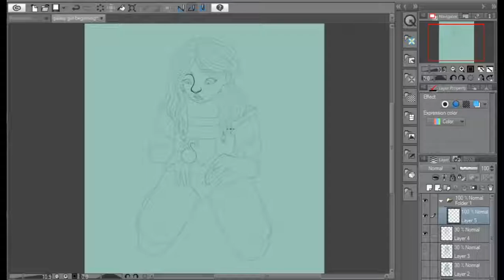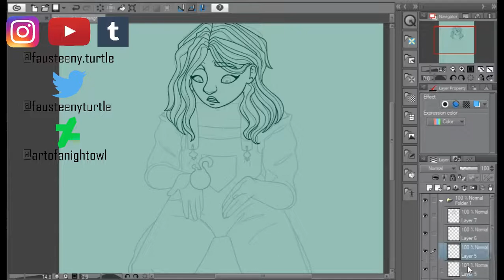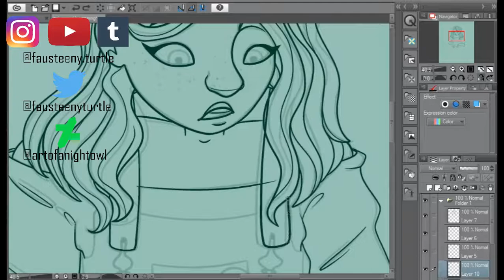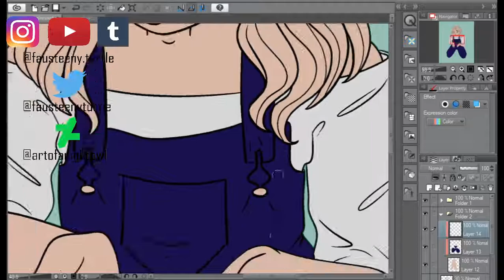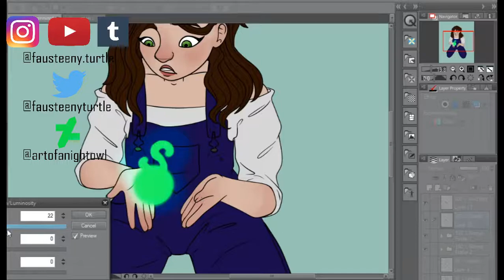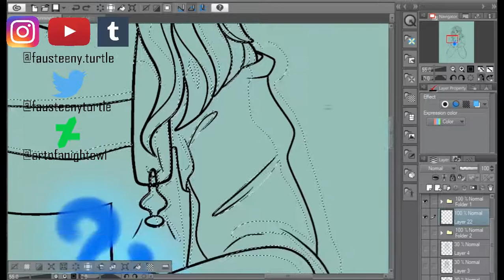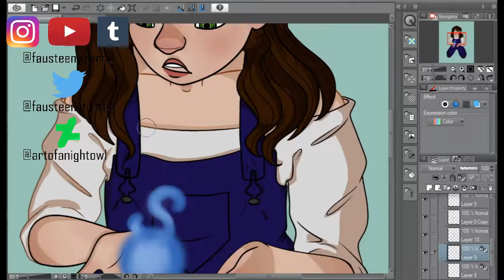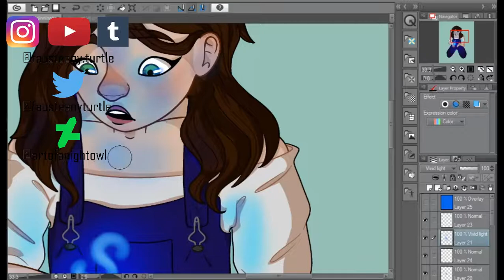Beginning (OC)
Hello to my two subs! i added some music to this one 'cause i figured out how ;)